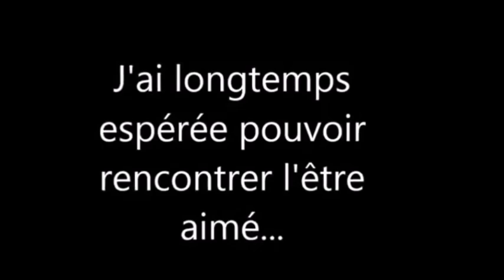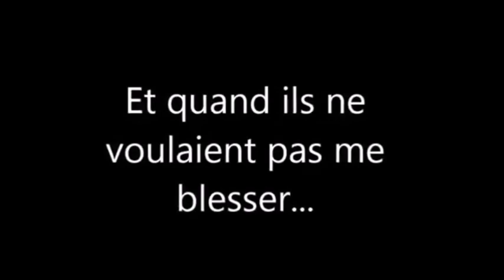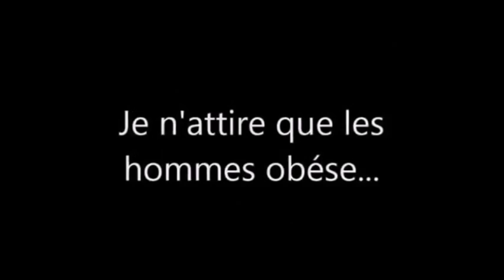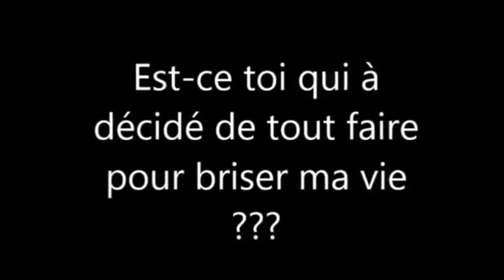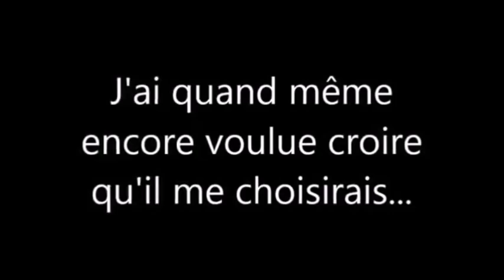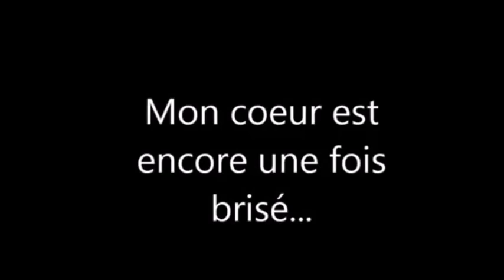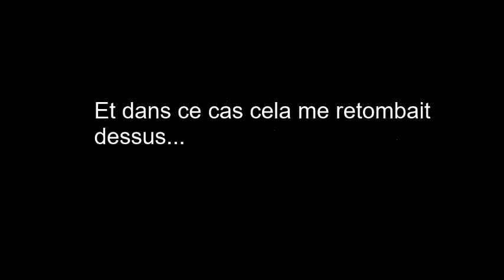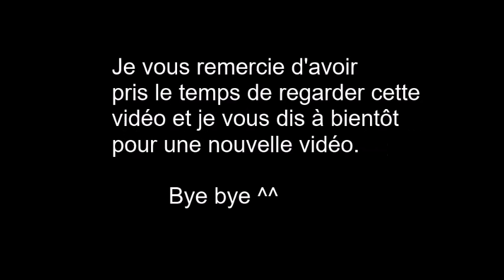Seule à vie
Voici une animation que j'ai créer moi même. Je vous demande donc de ne pas copier mon travail ou de le partager sans mon autorisation.
Merci.

Créer le 3 aout 2014.